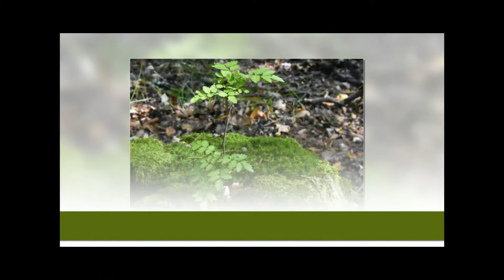Hodowla lasu sprzedaż drewna Niepołomice Nadleśnictwo Niepołomice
Nadleśnictwo Niepołomice zostało powołane w 1972 roku. Siedziba zlokalizowana jest w Niepołomicach, w powiecie wielickim, na terenie województwa małopolskiego. Specjalizujemy się w zarządzaniu lasami oraz sprzedażą drewna.

W sprzedaży posiadamy drewno, sadzonki, a także choinki. Drewno jest wysokiej jakości i pozyskiwane z naszych lasów. Dajemy też możliwość własnoręcznego pozyskania drewna po uprzednim uzgodnieniu oraz spełnieniu określonych warunków. Należy także uiścić opłatę. Zatrudniani przez nas pracownicy to wykwalifikowana kadra, która posiada wiedzę i doświadczenie. Pozyskiwane w Polsce drewno pochodzi z cięć rębnych oraz zabiegów pielęgnacyjnych takich jak czyszczenia i trzebieże. Nadleśnictwo znajduje się w sąsiedztwie aglomeracji krakowskiej i kombinatu hutniczego, dlatego lasy objęte są szczególną ochroną oraz podejmowane są działania profilaktyczne. Zapraszamy do kontaktu i na naszą stronę